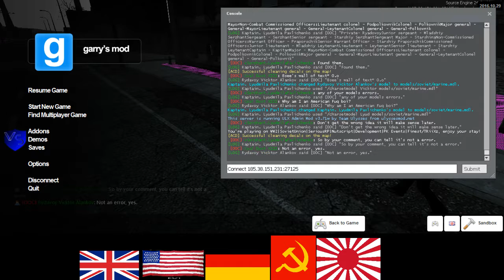SeriousRP HaloRP WWII Soviet RP 4 4